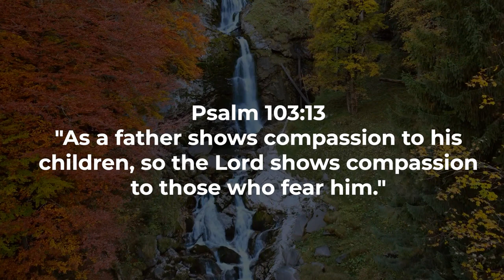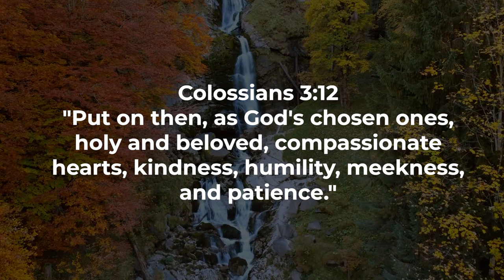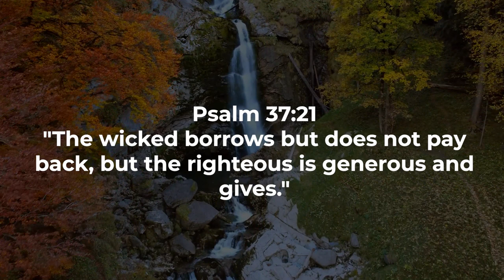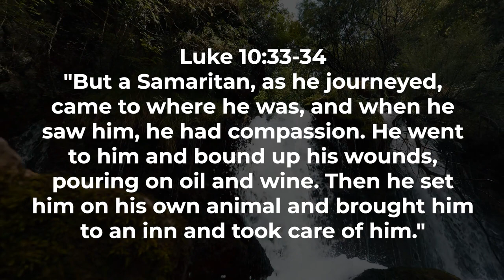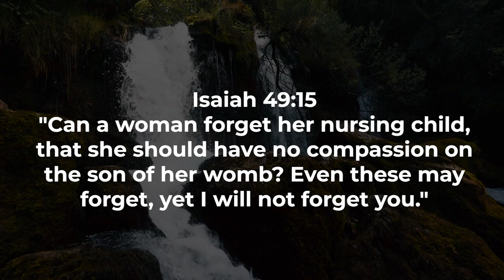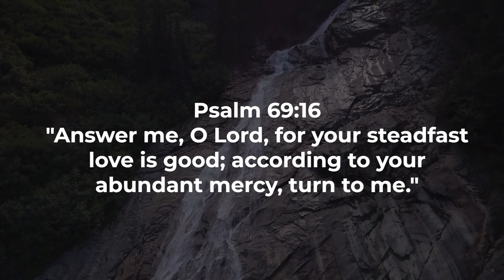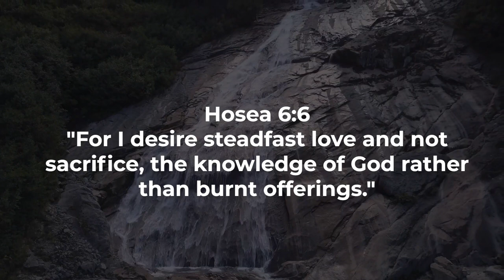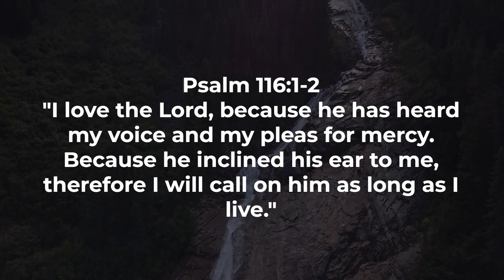Heart of Compassion Biblical Insights on Love and Empathy Proverbs and Worship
Welcome to a soul-stirring exploration of "Compassion Unleashed: Biblical Insights on Love and Empathy." In this video, we embark on a journey through the scriptures, uncovering the profound teachings on compassion, love, and divine kindness...

Psalm 86:5 opens our exploration, declaring the Lord's readiness to forgive and abounding in steadfast love. Join us as we dive into passages like Psalm 103:13, Matthew 9:36, and Psalm 116:5, discovering the depths of God's compassionate nature and the call for us to mirror that love.

In Luke 6:36, we encounter the command to be merciful as our heavenly Father is merciful, while 2 Corinthians 1:3-4 reveals that God is the Father of all mercies and the God of all comfort. Lamentations 3:22-23 further emphasizes the Lord's steadfast love and mercy that are new every morning.

Micah 6:8 becomes a guiding light as we explore the biblical call to act justly, love mercy, and walk humbly with our God. Colossians 3:12 urges us to clothe ourselves with compassion, kindness, humility, gentleness, and patience.

As we navigate through Psalm 145:8-9, Isaiah 49:13, and Ephesians 4:32, we unravel the richness of divine compassion and the transformative power it holds. Psalm 111:4 and Zechariah 7:9 highlight the importance of showing kindness and compassion to one another.

Subscribe now for more enlightening content on biblical wisdom, and may this video inspire you to cultivate a heart of compassion, love, and empathy as you navigate the beautiful journey of life. Together, let us unleash the power of compassion found within the sacred pages of the Bible.